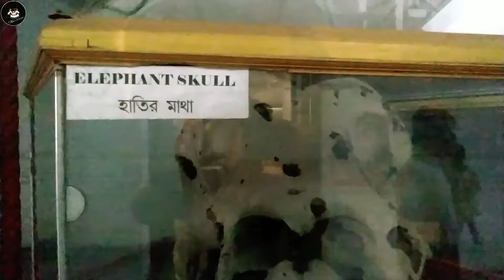কোচবিহার এর গৌরব 💕//Mui Sourav//Vlog video//Coochbehar rajbari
Tags📌

🔰রাজবংশী ছেলেরাও একদিন বড় কিছু করতে পারে😒।  তার জন্য আপনাদের support এ অনেক🙏🙏।
              সবাই একটু support করেন । Plz ❤️🙏

🔰Wellcome my new vlog channel ❤️

  এই চ্যানেল এ আপনারা 'রাজবংশী vlog'. 'Food vlog'  এর ভিডিও পাবেন।
   অনেক ভালো ভালো ভিডিও আসবে আর আসতেই থাকবে।

         সবাই লাইক👍 comments আর  share করেন।🙏❤️

                     Thank u❤️❤️🙏🙏🔰